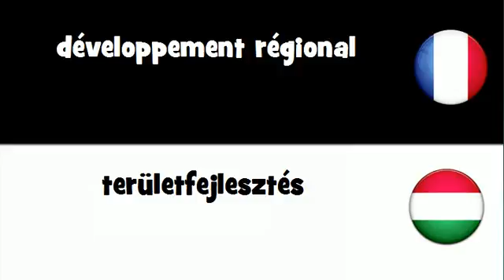VOCABULAIRE EN 20 LANGUES = développement régional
frenchwithvincent VOCABULAIRE EN 20 LANGUES = développement régional